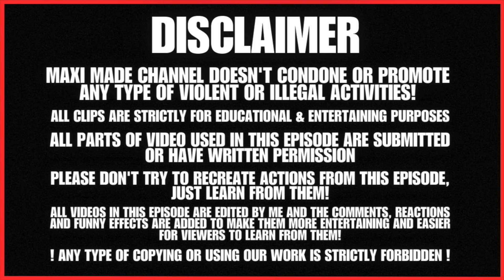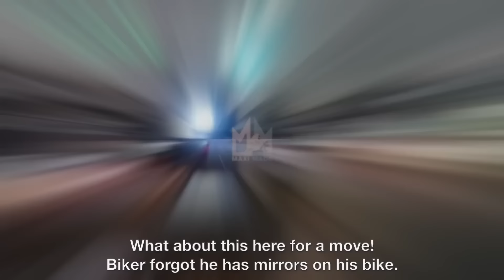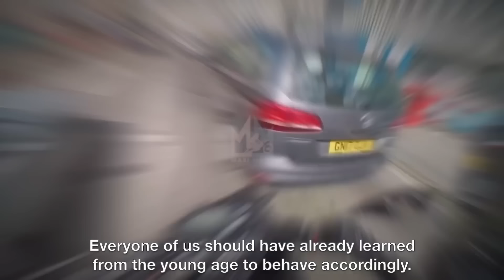ROAD RAGE WENT WRONG! | When Bikers Fight Back | Epic & Crazy Bikers Moments 2024 | Ep.334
Check out this links and show them support:
00:00 Maxi Made Intro & Disclaimer
00:03 DomPictures
01:28 Keep it Wheel
01:50 John Liput
02:19 The PBX 11
03:06 9mills On 2wheels
03:44 SAY YB
04:16 Flagrantes MotoMax
04:37 Collin Mac
04:56 BGR Crew
05:21 Xanderpoppy
05:36 skreetjeebus
06:09 Firefighter999
06:28 Kykari
06:54 Angel Or Not
07:15 Özyürek
07:25 JZX10R
08:09 Partiz0n
08:23 İstanbul Beyefendisi Motovlog
08:39 UnLuckyRider
10:01 Wyz Junior
10:10 Aprendendo na Gargem
10:46 Premises187
11:15 Moto Kawa
11:32 Anderson Thompson
12:00 Bikers Y Fans
12:29 DINHOSWOLE
12:56 BSBdeCg160
13:44 EMK
15:27 Punekar Nikhil
15:58 Daviseira027
18:32 Pablo11
18:57 Hamza Shams
19:37 Maxi Made Outro

MAXI MADE 2024